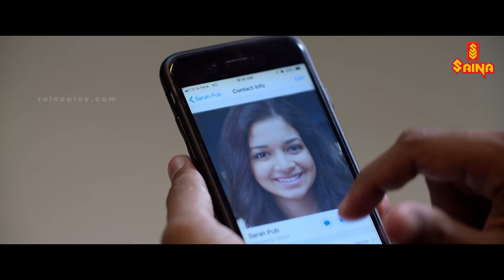നീ അവനെ തേക്കാൻ വല്ല പരിപാടി ഉണ്ടോ | Break Up Party Movie | New malayalam movie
Break Up Party Movie | New malayalam movie comedy | Khalfan | Viswa mohan |

Producer: Sooraj S
Written and Directed by: A R Amal kannan
Dop: vyshnav Bs, venu sasidharan lekha
Editor: Rajesh Jayakumar